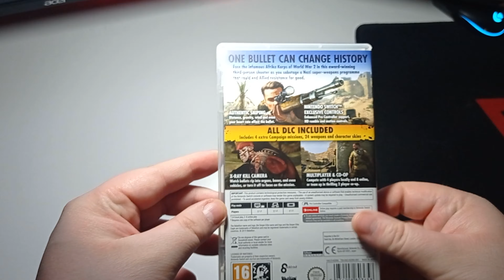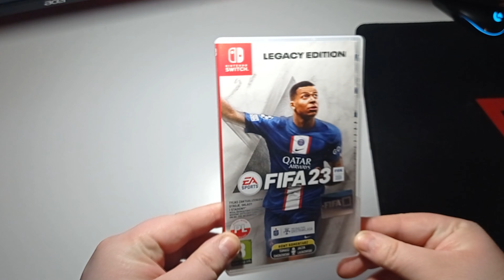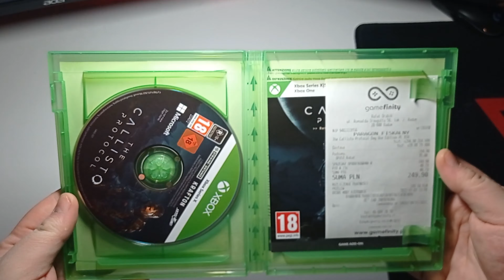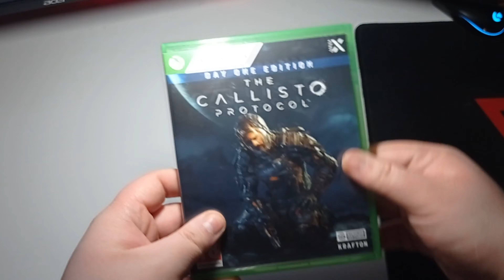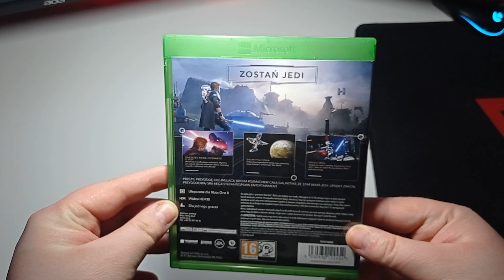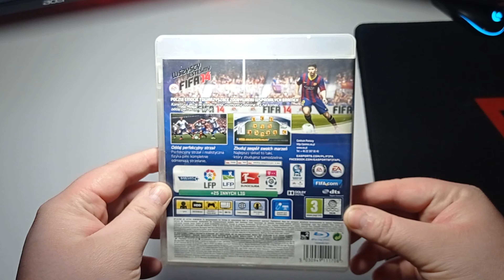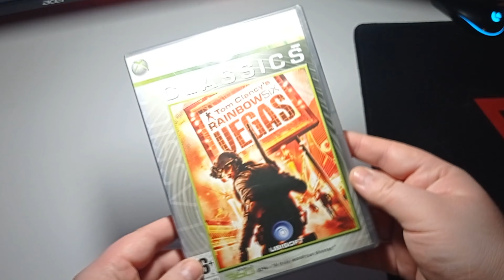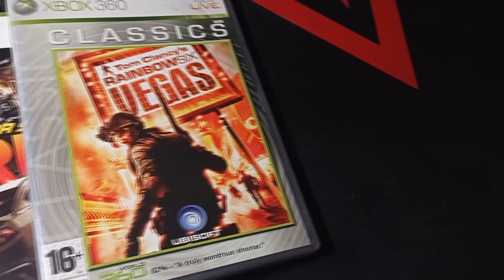📀 Cyckowe zakupy (#37) LISTOPAD,GRUDZIEŃ 2022 [PS4/XSX/X360/NS]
●🕹Konsole:
●XBOX Classic
●PLAYSTATION 5
●KIEROWNICA: Thrustmaster T150RS PRO

💻PC:
●Monitor (1) Acer Nitro VG240YUBMIIPX WQHD 24" 1440p 75 Hz
●Monitor (2) Acer Nitro VG240YBMIIX 24" 1080p 75 Hz
●Płyta Główna : MSI B450 TOMAHAWK MAX II
●Grafika : KFA2 GeForce RTX 3050 EX 1-Click OC 8GB GDDR6
●Zasilacz: SilentiumPC Supremo L2 550W 80 Plus Gold
●Procesor: AMD Ryzen 7 3700X 3.6 GHz
●RAM: Patriot 16GB CL16 Viper 4